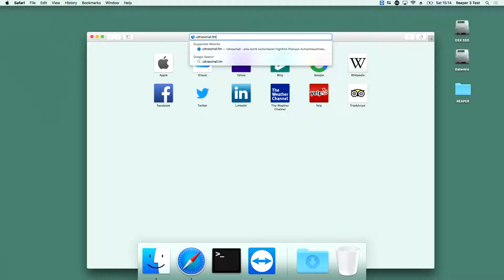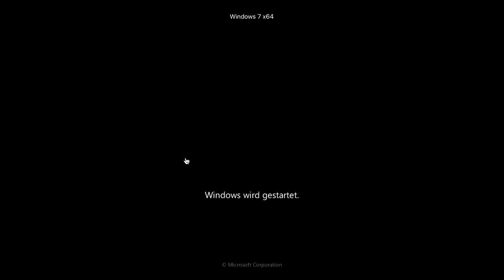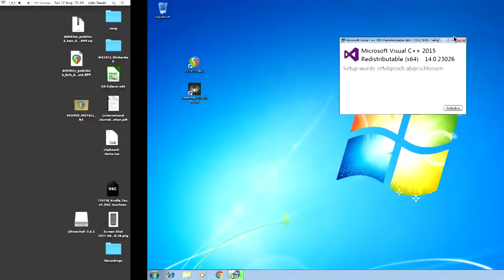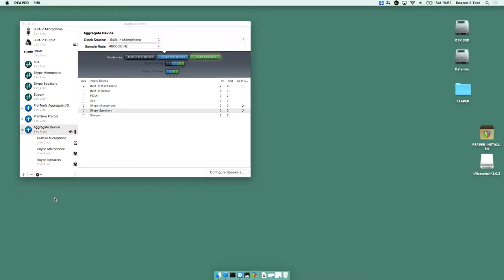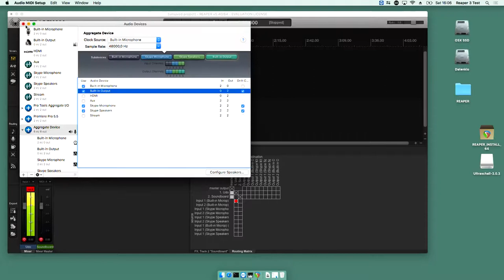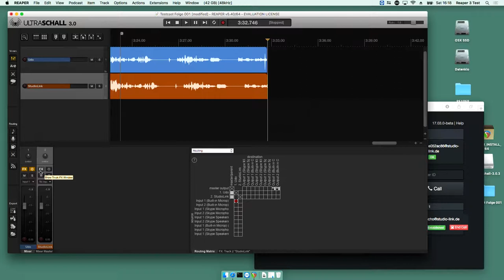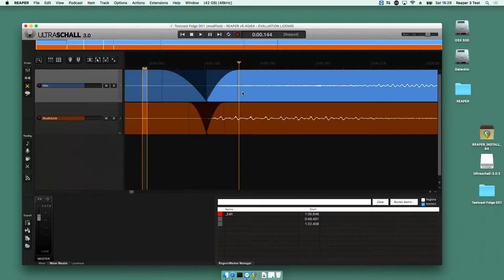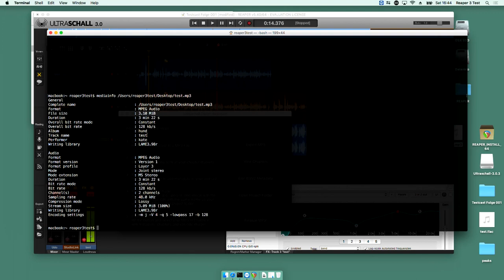Podstock 2017 – Ultraschall 3 – Für Einsteiger:innen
Podcasts aufnehmen mit Ultraschall

Wir installieren Ultraschall, richten es ein und nehmen eine Sendung auf. Schneiden sie und exportieren eine mp3 Datei mit Kapitelmarken, Coverbild und was man sonst noch so braucht.

fernsehmuell